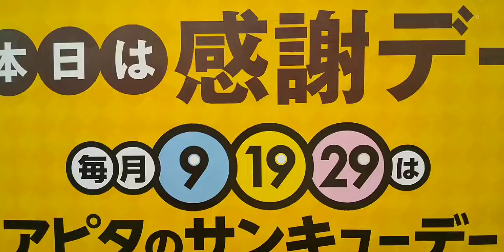岡崎市 バレンタインデー サンキューデー アピタ岡崎北店 ジーンズヤマト